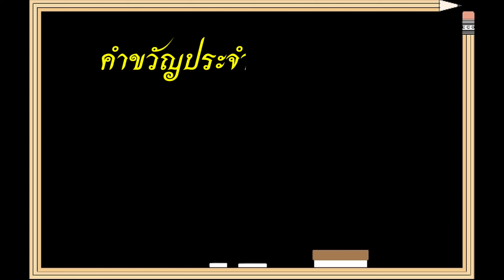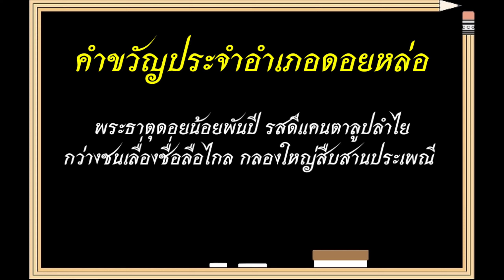คำขวัญประจำอำเภอ ในจังหวัดเชียงใหม่ ทุกอำเภอ | Metha Tee